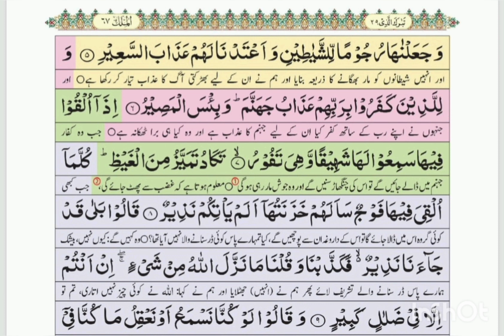Surah Al-Mulk سورہ ملک(Lesson-8)